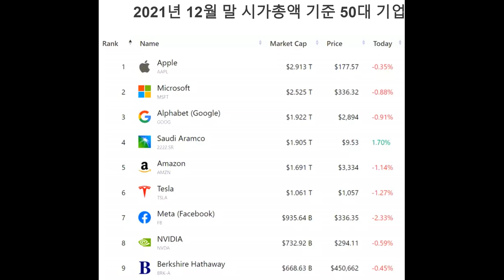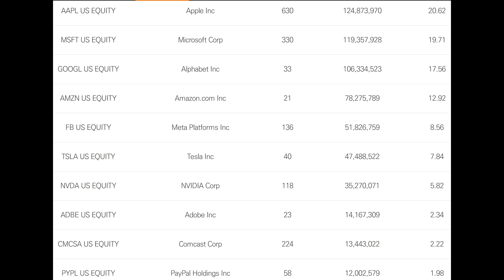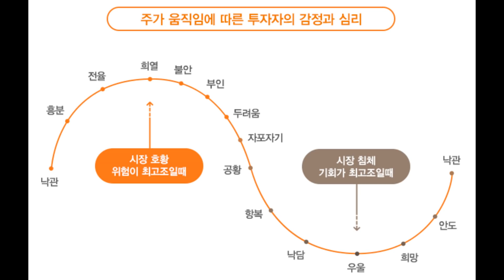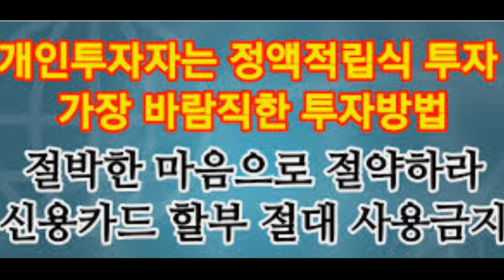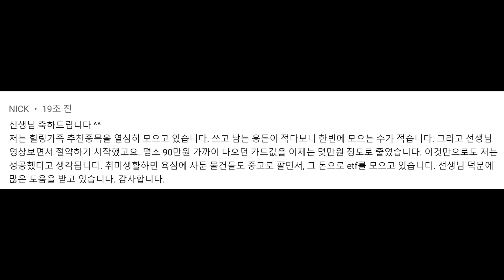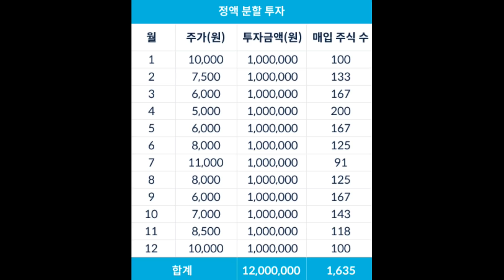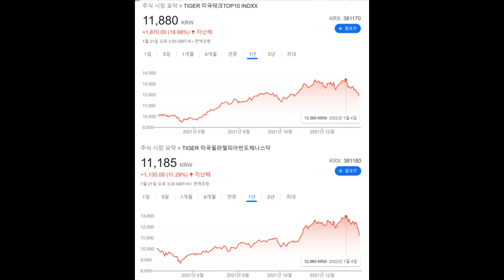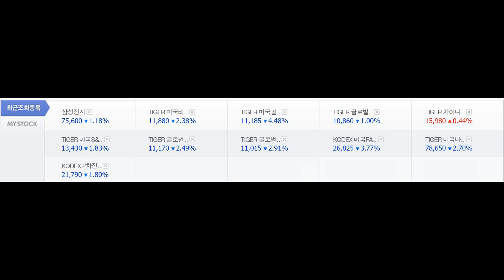요즘과 같은 주가 하락 구간을 이겨내지 못한다면 1년에도 몇 번씩 발생하는 게 현실인데 평생 주식투자? 힘들다. 은행에 잠자게 넣어두든지, 돈이 24시간 일하게 하든지 결정하라~